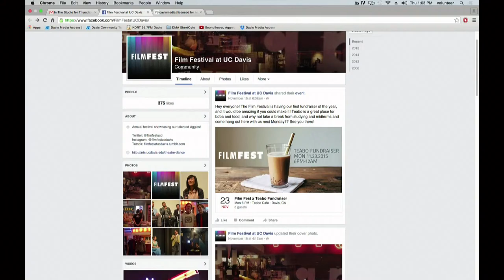In The Studio - Students on the Silver Screen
Episode #533

Emily Merten hosts Eran Lilley, Associate Producer, and David Fung, Associate Producer, both of the UCD Film Festival.

topics discussed include: UCD Film Festival, fundraising, finding an audience, producing, types of films shown.